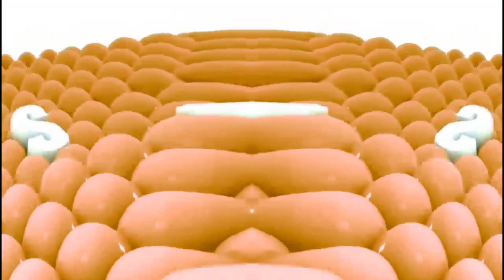Samsung Logo Balls Effects Round 2 Vs Everyone (2-48)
Caution: Makes Round 3 on Sony Vegas or AVS

List Effects for next round:
Apple Goch's G Major 19 / X Caught A Cold / Add I KILLED X
Luig Group / Conga Busher / Add X is Going Weirdness Every
Not Scary / I Sused X / Add G Major 16
G Major 4 / Pika Major / Add G Major 7
Luig Group vs Low Voice (With No Speed)/ Old School / Add X is Diet
G Major 3 / CoNfUsIoN / Add Apple Goch's G Major 4
Freshing Equalizer / LOL / Add Boul123 Major
Lost Effect / G Major 4 (Not Real) / Add Divided Effect
Angry X / Not Scary / Add G Major 2020
X Is Going Weirdness Every / Low Voice / Add A Major

No Copyright Infrement Intended.